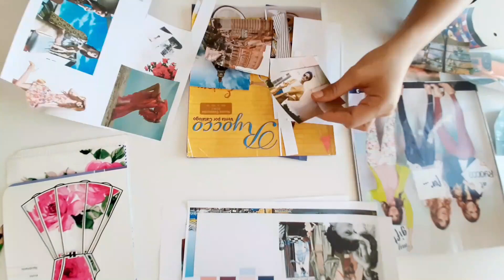Moda Personalizada / Customizar CLASES DIGITALES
Comienza tu aventura y consige tus propósitos!!  Ya no tendrás que salir de tu casa para ganar dinero con esta nueva y sencilla forma de generar ingresos!! LOGRARÁS CREAR un sencillo y RENTABLE NEGOCIO de Diseño de Ropa Fashion, DESDE CASA y sin tener experiencia.

La industria de la moda está en constante evolución y siempre en busca de diseños frescos y originales. Si eres una persona creativa y apasionada por la moda, ¡tienes una oportunidad única para emprender desde casa!

 Desde estampar y transformar prendas a mano hasta la técnica de customización utilizando el reciclaje de prendas, descubrirás un negocio que no solo te permitirá expresar tu creatividad, sino también contribuir al movimiento sostenible de la moda. ¡Prepárate para destacar y dejar tu huella en la industria!

El estampado manual es una técnica creativa y versátil que puedes utilizar para dar vida a tus diseños en prendas básicas. Experimenta con diferentes técnicas como el tie-dye, la serigrafía o el estarcido para crear patrones únicos y llamativos. Agrega elementos decorativos como tachuelas, encajes o bordados para personalizar aún más tus prendas.

La customización de prendas mediante el reciclaje es una tendencia en auge en la moda sostenible. Reutilizar prendas viejas y transformarlas en piezas únicas es una excelente manera de destacar y diferenciarte en el mercado.

En este curso online vas a Explorar técnicas fáciles de aplicar para crear diseños únicos y personalizados, y esta habilidad te va a dar la libertad de poder crear un negocio altanente rentable y además muy valorado por los jóvenes ya que siempre van buscando prendas únicas y originales!!

Ya no tendrás que salir de tu casa para ganar dinero con esta nueva y sencilla forma de generar ingresos!

Comienza ya esta aventura y consige tus propósitos!!

Customizar ropa
Customizar camiseta femenina
Customizar chaqueta vaquera
Customizar zapatillas
Customizar camista de mujer
Customizar short Jeans
Customizar blusa
Customizar vestido
Diseñador de ropa fashion
Ecodiseño
Cómo customizar ropa
Estampado manual en tela
Pintar en tela
Decorar ropa
Customizar prendas
Técnica Tai-Dai
Reutilización de prendas
Transformación de prendas
Reutilización de prendas
Estampar y transformar prendas
Personalizar prendas
Tunear Prendas
Tunear ropa vieja
Cómo tunear ropa